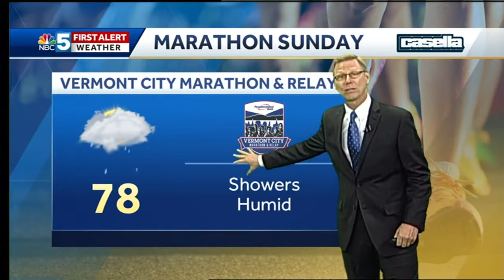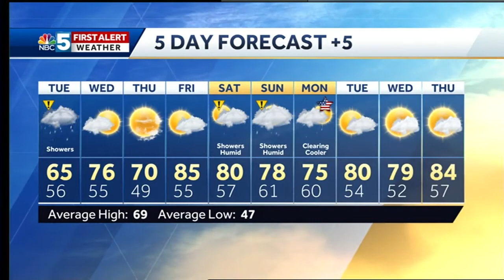Video: Rain moves in Tuesday. 5.21.18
Tuesday's PM commute will be wetter than the AM commute.